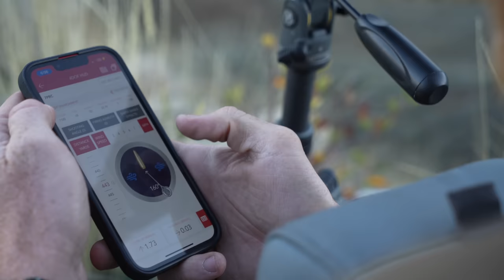High Country Rifle Mule Deer Hunt | 2 Bucks Down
Erik heads to the backcountry with his good friend Greg to chase high-country rifle mule deer!